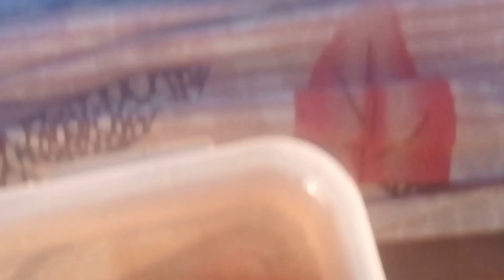gold fish full care tips... ❤️💥 successful result in 1 month💯